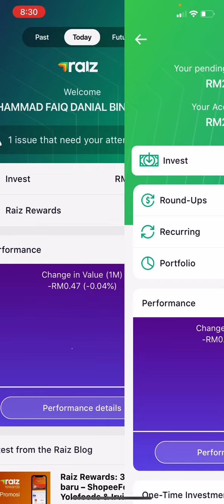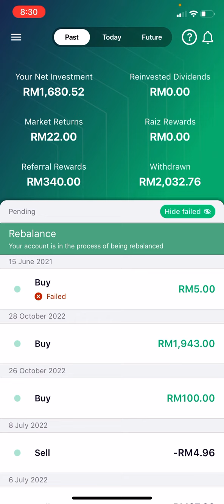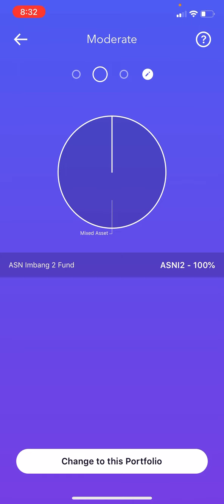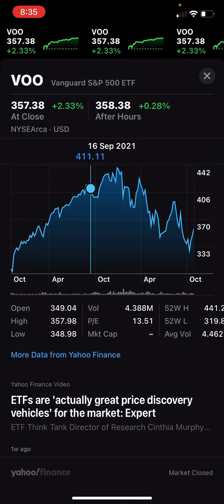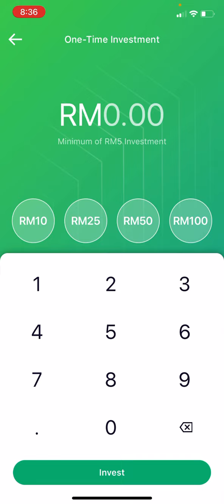Portfolio mana yang sesuai untuk Raiz Invest?